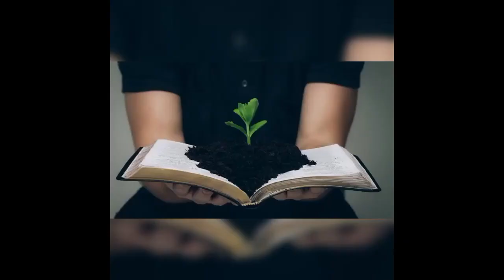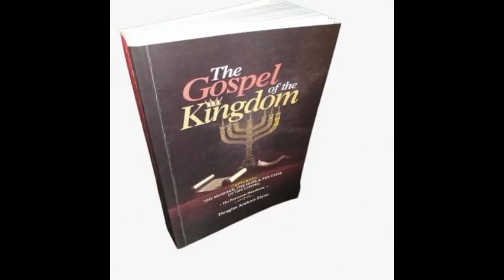EPHESIANS 4:13 BELIEVERS CONFERENCE INVITATION